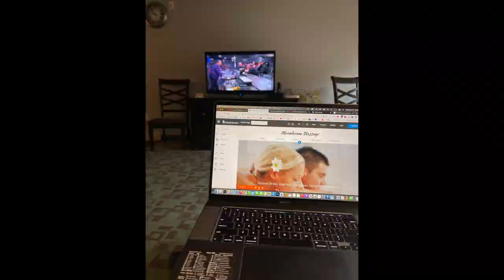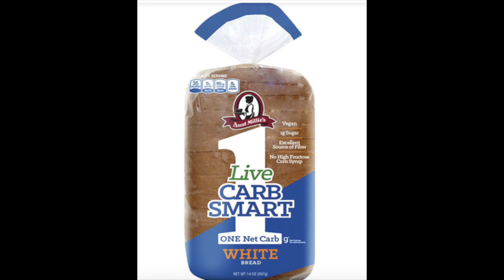Week 121 Keto Update, Some Happy and Not So Happy Surprises...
Hot Logic Mini

This week brings us some happy and not-so-happy surprises, a few medical issues going on for Stacey that surgery, prayer, and waiting will hopefully give us more answers on, we tried a mini-vacation that didn't go so well due to the medical stuff going on.

We also had some fun surprises this week too Stacey got me a cool Star Wars Stormtrooper luggage carry on and I had gotten another hot logic mini for her to use for work.   We got our garage door spring repaired and are going to attempt to make a Wendy's spicy chicken sandwich if it turns out ill do a video for it :)

Bill :)

Mailing Address:
Bonsai Keto